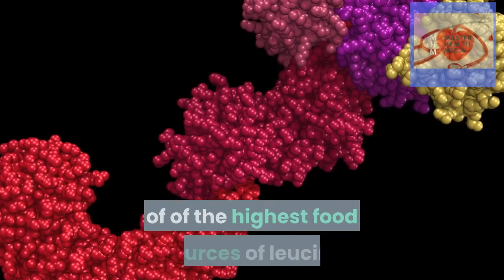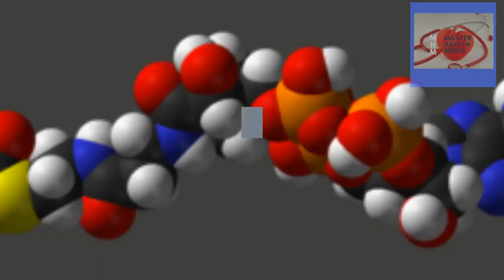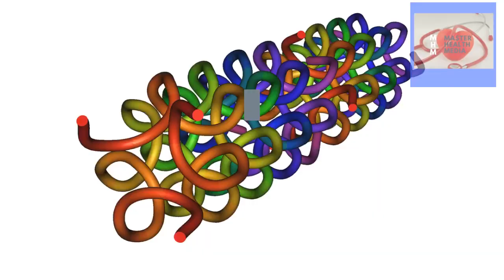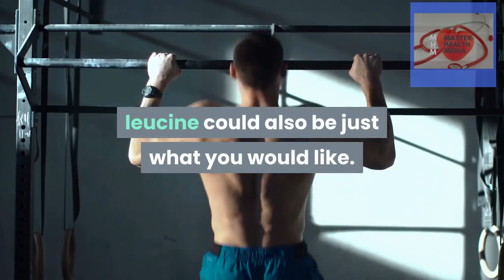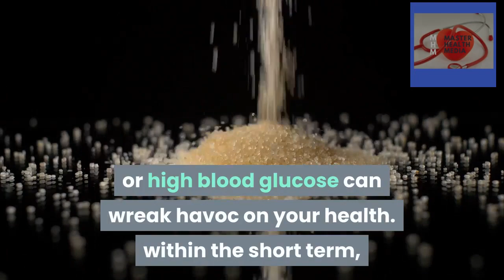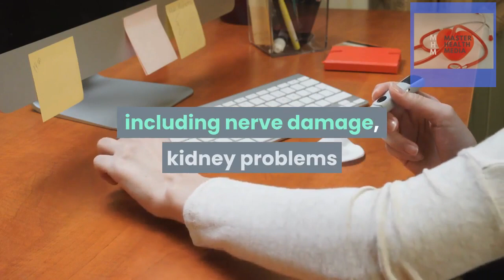What Is LEUCINE ? and Which Role Make In Your Body - L-Leucine Benefits - What Does Leucine Do?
what is leucine ? and which role make in your body - What supplements to take to gain muscle Products were the most frequently used supplement among men while women were more likely to take minerals Which animals cannot synthesize (plants can), contain one or more double bonds What are amino acids used to build What are amino acids made of answers

What are amino acids used for then
What Does Citrulline Malate Do For Your Body

What Do Amino Acids Do for Your Body
Originally Answered: How does protein synthesis work in layman's terms

The adequate questions are: "what is BCAA supplement